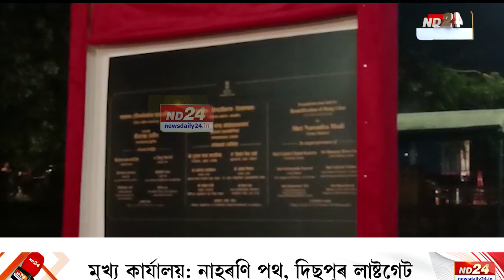শিৱসাগৰবাসীৰ মাজত আনন্দৰ লহৰ। ঐতিহাসিক ৰংঘৰৰ সৌন্দৰ্য্যবৰ্ধন প্ৰকল্পৰ আধাৰশিলা স্থাপন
শিৱসাগৰবাসীৰ মাজত আনন্দৰ লহৰ। ঐতিহাসিক ৰংঘৰৰ সৌন্দৰ্য্যবৰ্ধন প্ৰকল্পৰ আধাৰশিলা স্থাপন। প্ৰধানমন্ত্ৰী নৰেন্দ্ৰ মোদীয়ে ভাৰ্ছুৱেলী স্থাপন কৰে আধাৰশিলা।